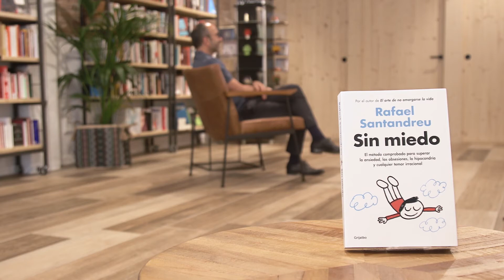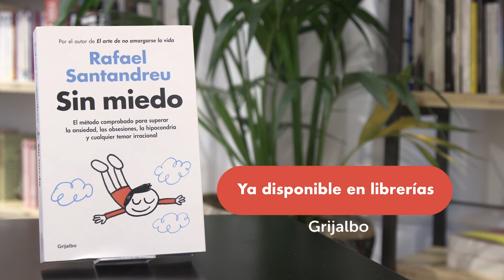Rafael Santandreu y «Sin miedo»: "El círculo vicioso del temor" (3/6)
«Sin miedo» es el método definitivo. Cualquiera puede ponerlo en práctica siguiendo las instrucciones y, claro está, sin necesidad de tomar fármacos. Prepárate para convertirte en la mejor versión de ti mismo: una persona libre, poderosa y feliz.

SOBRE RAFAEL SANTANDREU
Rafael Santandreu es uno de los psicólogos más prestigiosos del país. Tras llevar a cabo sus estudios en España e Inglaterra, fue profesor en la Universitat Ramon Llull. En la década del 2000, trabajó con el célebre psicólogo Giorgio Nardone en su Centro di Terapia Strategica de Arezzo, en Italia. En la actualidad, reparte su trabajo entre la psicoterapia con pacientes -su gran pasión- y la formación de médicos y psicólogos. A sus consultas de Barcelona y Madrid acuden pacientes de todo el mundo de forma presencial o a través de videollamada.

Sus libros anteriores, «El arte de no amargarse la vida», «Las gafas de la felicidad», «Ser feliz en Alaska» y «Nada es tan terrible», se han convertido en referentes internacionales de la psicología.